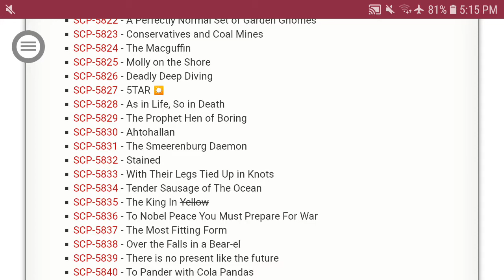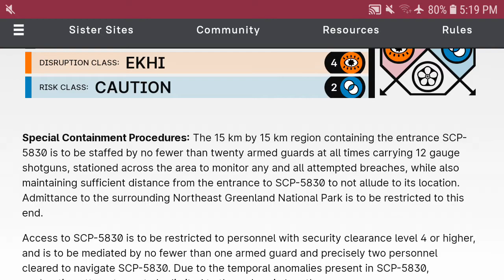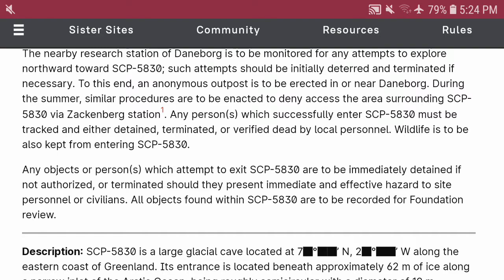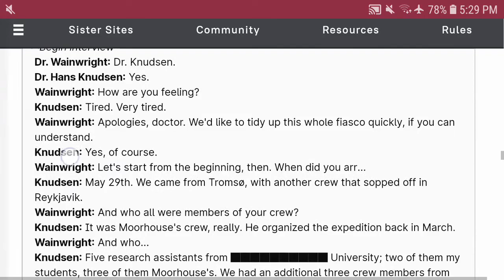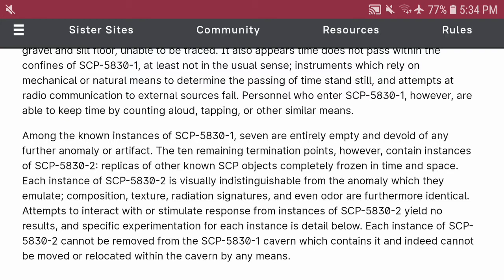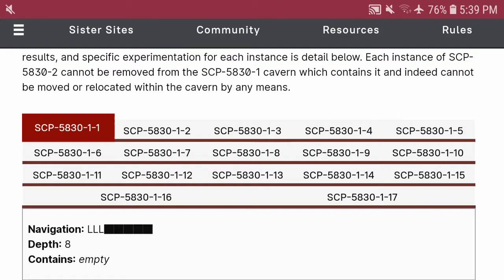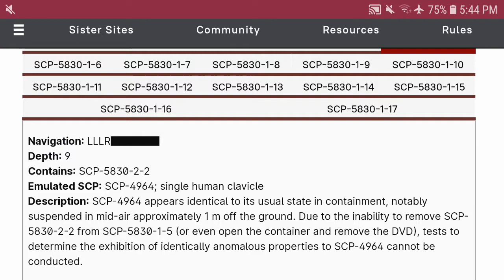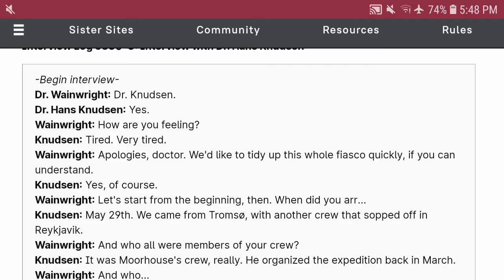SCP-5830: Ahtohallan, Part 1/5 (Random SCP Review #5.1)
grab the snacks, get seated, we are in, deep into the cave system